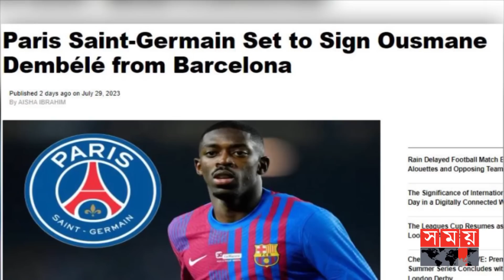এমবাপ্পের দল বদল নিয়ে সরগরম ফুটবল বিশ্ব | Mbappe | Chelsea | Transfer Market | PSG | Somoy Sports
কিলিয়ান এমবাপ্পে কোথায় যাবেন তা নিয়ে ধোঁয়াশা সৃষ্টি হয়েছে। গুঞ্জন আছে ফরাসি তারকা চেলসিতে যোগ দিবেন। এবার সেই গুঞ্জনের সত্যতা কিছুটা হলেও মিললো চেলসি কোচ মরিসিও পচেত্তিনোর কথায়। গণমাধ্যমে দেয়া এক সাক্ষাৎকারে চেলসির পছন্দের তালিকায় এমবাপ্পে শীর্ষে আছেন বলে ইঙ্গিত দেন। এদিকে ওসমান দেম্বেলে বার্সেলোনা ছাড়ছেন বিষয়টি নিশ্চিত করেছেন বার্সা কোচ জাবি হার্নান্দেজ